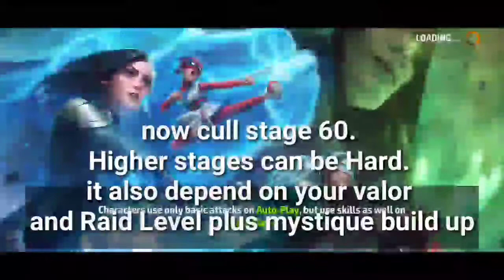WBU One Shot Guide By Mystique - Marvel Future Fight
This video i showed WBU One shot Guide. I played with mystique and showed one by one. Mystique skills Rotation for one shot in this video. You can also Learn  team setup and strikers Guide for one shot